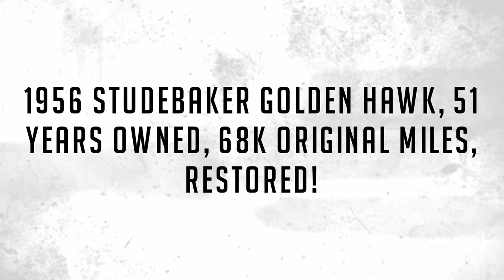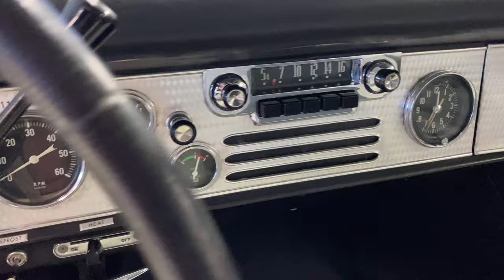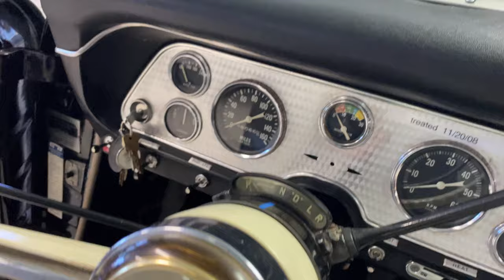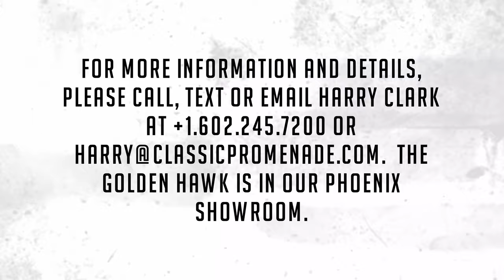1956 Studebaker Golden Hawk, 51 Years Owned, 68k Original Miles, Restored!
This is a terrific example of the stylish and iconic 1956 Studebaker Golden Hawk that has been lovingly cared for by its owner for the past 51 years.  With 68,067 original miles and having lived in the Washington and Arizona, this is a rust free Golden Hawk that has been restored as needed over the years.  Today, it is a wonderful driving Golden Hawk that can be shown at regional car shows and used as desired for touring.  We love the timeless space-age look of the Golden Hawks!!

The livery is finished in a stunning two-tone Snowcap White contrasted with Midnight Black.  The paint is in overall very nice condition with excellent shine and finish.  There are a few small touched up areas, mainly around the hood from normal use.  There are no dents or scratches and the chrome and stainless are in overall excellent condition.  If you look very close, a couple of the plastic Studebaker badges have light cracking, as per the photo gallery.  Overall, the exterior of the Studebaker is in show-ready condition.

The interior is finished in a sharp and sporty white and gray vinyl with silver piping.  It is in very nice condition without tears or other issues.  The black carpeting is also in excellent condition.  The engine turned dash and aeronautical instruments are very clear and in nice condition, only the steering wheel has a couple of small cracks from age.  Overall, the interior looks great!

The engine compartment is in show condition today.  The venerable Packard 352 CID V8 offered a stunning 275 hp on a relatively light body, making it what some people call the first muscle car.  It was, however, one of the fastest cars of its day.  The three-speed automatic shifts well and makes it a pleasure to drive.

The late owner acquired this Studebaker in December 1980 while he lived in Washington.  He was a fairly well known collector and this was one of his favorites.  By October 1994, he moved from Bainbridge Island, WA to Arizona.  By 1994, it had accumulated a mere 67,193 miles.   Today, the Studebaker has 68,067 miles from new.

On our website, we have published the 154-point inspection report.  We found that the reverse lights are non-operational, but most everything else is in great shape and working well.

The Studebaker Golden Hawk is one of the top of the line offerings for sporty grand touring motorcars.   With only 4,071 made, they are rare today.  Especially with the provenance of 51 years of ownership and 68,000 miles that this offers.  The Hagerty Value Guide shows a No. 2 example as being worth $41,000.  We have this fairly priced to sell quickly.

For more information and details, please call, text or email Harry Clark at or . The Golden Hawk is in our Phoenix showroom.